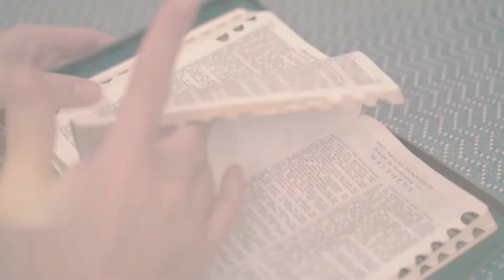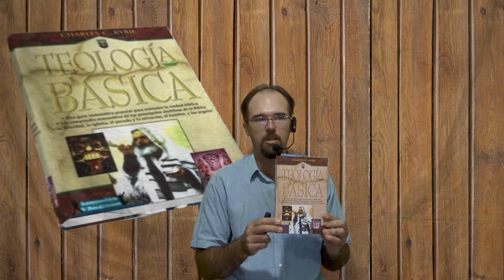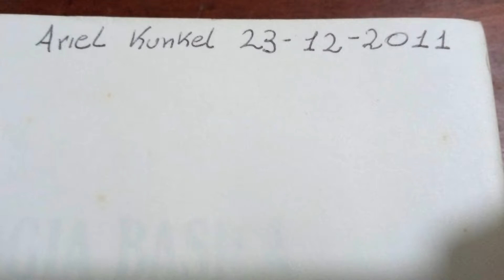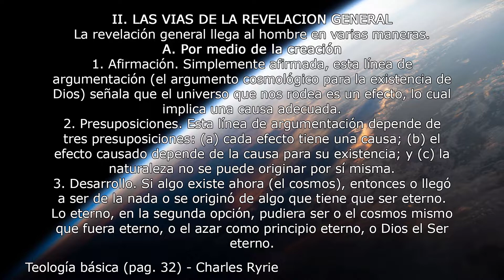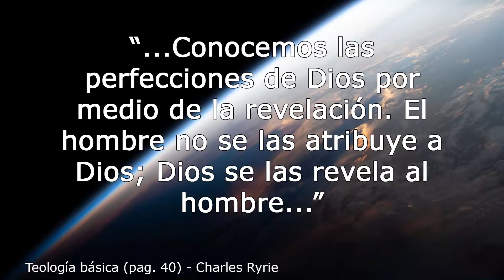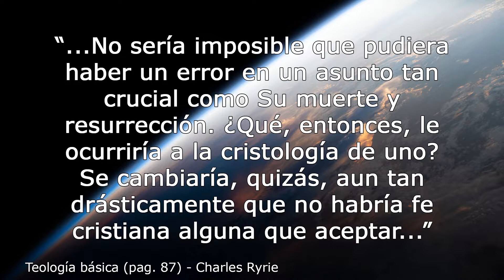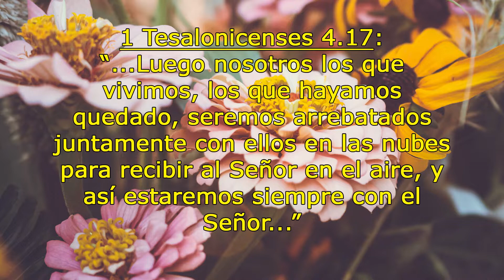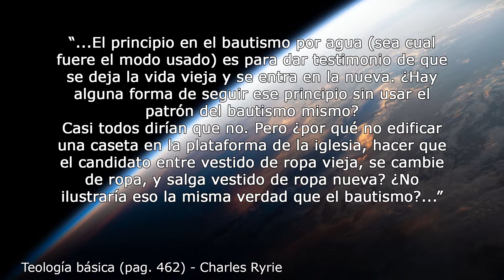Teología básica (Charles Ryrie) - Lectura Recomendada Bíblica #8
El dr. Ryrie fue un academico de conducta intachable, con reconocidas obras literarias, siendo la más conocida su Biblia de Estudio Ryrie con mas de 10.000 notas del autor.

Quise compartir mis impresiones sobre este libro que lo compré hace 10 años y contarles como me ha ayudado a mi en mis inicios de los estudios de la Biblia.

Creo que no debería faltar en ninguna biblioteca de todo estudiante serio de la Biblia.

Mi puntaje para Teología básica: 8.